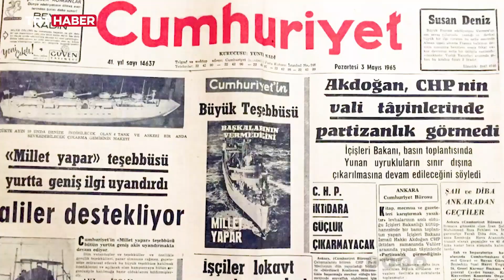Türkiye'nin savunma sanayiinde millileşme süreci nasıl ve ne zaman başladı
Milli Hesap